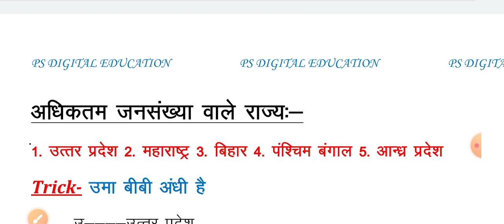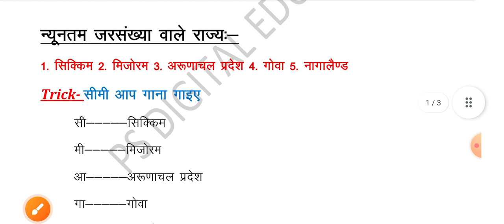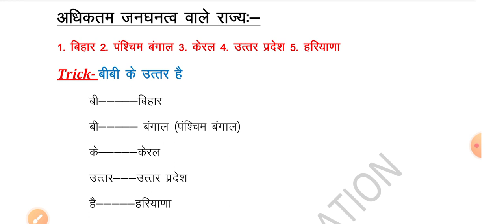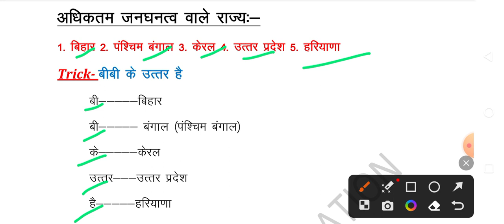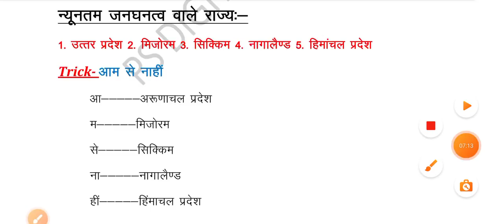जनसंख्या 2011 के आंकड़ों को ट्रिक से से याद करें